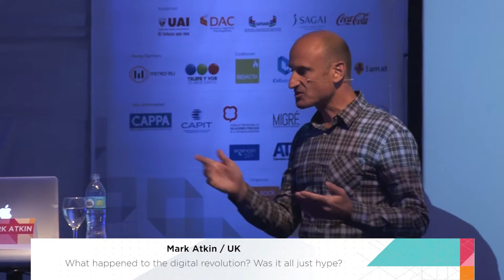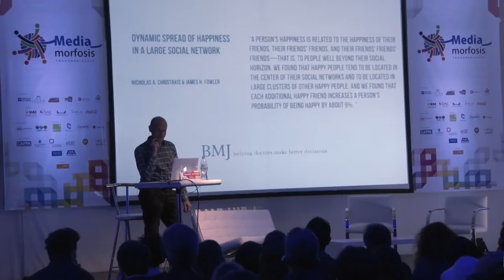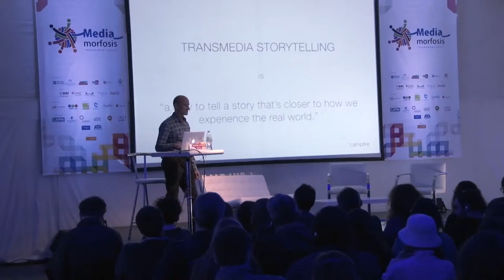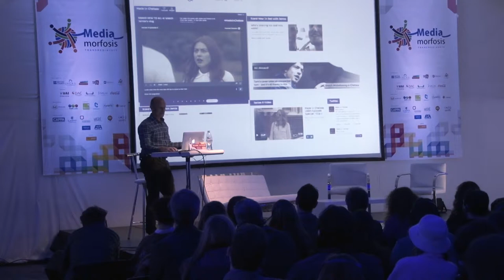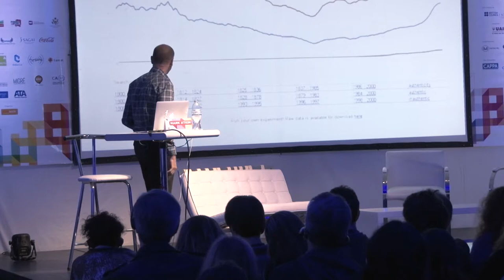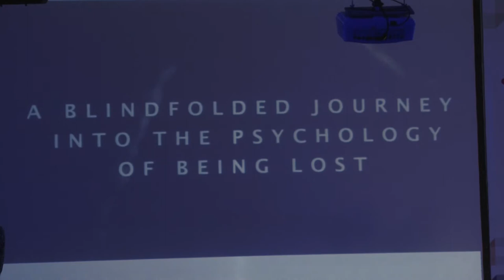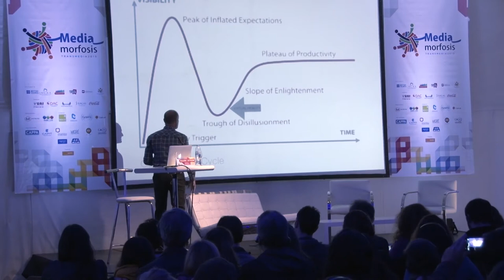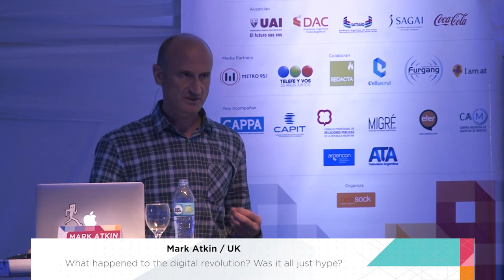Mark Atkin - Mediamorfosis Transmedia 2015 - English version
What happened to the digital revolution? Was it all just hype?

MARK ATKIN
Es un productor independiente que ha sido comisionado por la BBC, Channel 4 y redes internacionales en los últimos seis años. Ha trabajado como productor delegado multiplataforma para Channel 4, Reino Unido, como commissioner documental para SBS-TV, Australia, y como programador de cine para el Australian Film Institute.

Actualmente es el Director Interino de la Festival de Documentales de Sheffield (UK). Mark fue Jefe de Estudios de la Masterschool Documentary Campus, un programa para el desarrollo de los productores de documentales y directores de toda Europa que quieran tener éxito en el mercado internacional 2009/14.

Como director de Crossover Labs, trabaja con productores, directores de cine y TV, desarrolladores de juegos y diseñadores web, preparándolos para convertirse en los productores multiplataforma del mañana a través de laboratorios y talleres.

Es curador de la muestra Interactiva en el Sheffield Doc Fest (UK), una conferencia digital de los documentales en Realidad Virtual mas interesantes del mundo, en busca de financiación.

Conferencia: ¿Qué pasó con la revolución digital? ¿Fue todo sólo bombo? O estamos en el umbral de un cambio que es mucho más grande de lo que jamás esperábamos? ¿El documental interactivo tiene un futuro? ¿Dónde están las oportunidades para los cineastas ? ¿El cine y la televisión se están alejando del start up multiplataforma o estamos al borde de una revolución que transformará lo que todos hacen y consumen medios de comunicación?